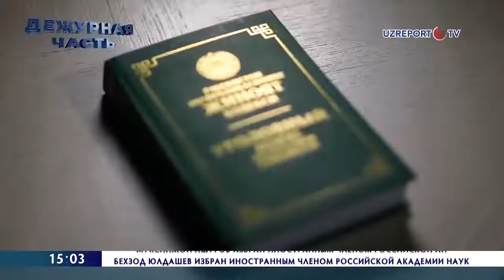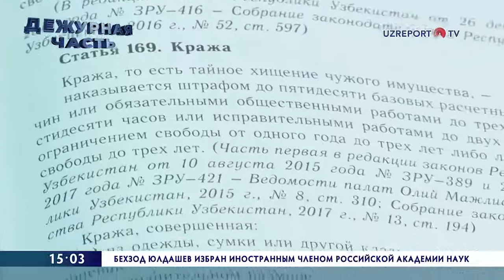Заключен под стражу подозреваемый в совершении квартирных краж